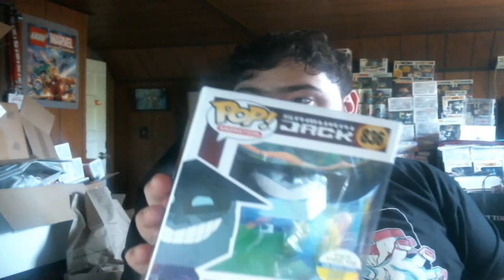Chalice Has Amazing Protectors! - SDCC Pickups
Steve Aoki was the only Toy Tokyo release I got at retail but managed to score Kevin and Scaramouche (with the TT sticker!). Sadly Kevin was shared but glad I got it below the flipper price!